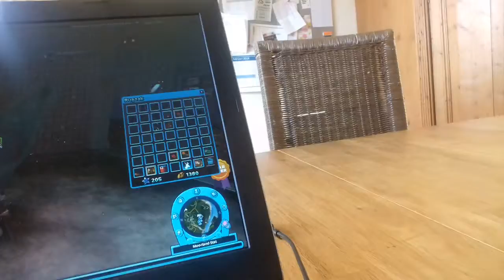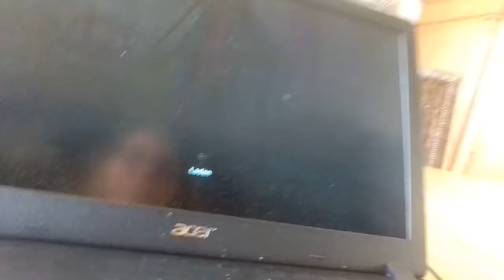Op de computer spelen spelen